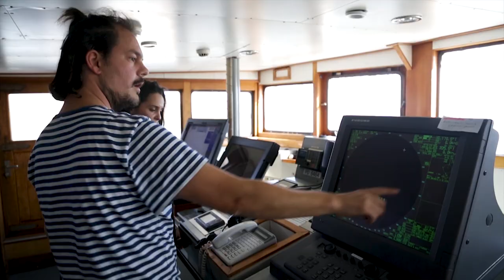Amazon Reef Knot Challenge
Have you heard of the Amazon Reef Knot Challenge? Check out how to do it, record yourself doing it, post it on your social media with the hashtag AmazonReef and challenge 3 friends by tagging them to do the same!

The Amazon Reef is a unique biome off the northern coast of Brazil. There is so much to learn about it, but it’s already under threat. Oil companies Total and BP want to drill for oil near the Reef. More than 1.8 million people have already signed up the petition to defend the Amazon Reef.